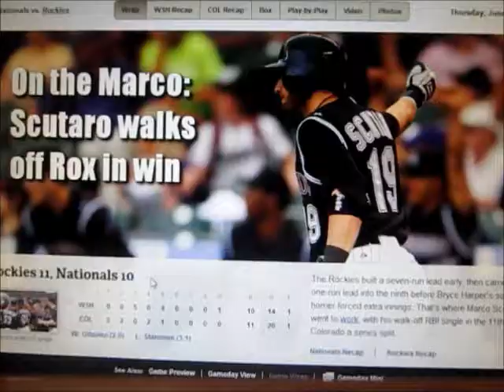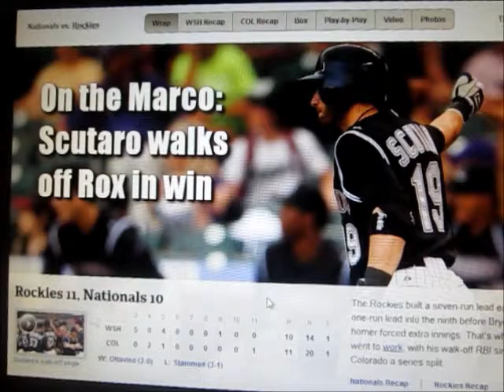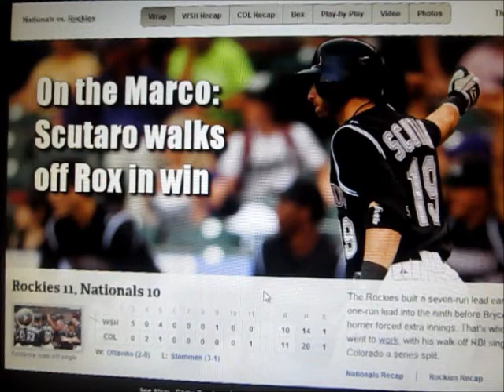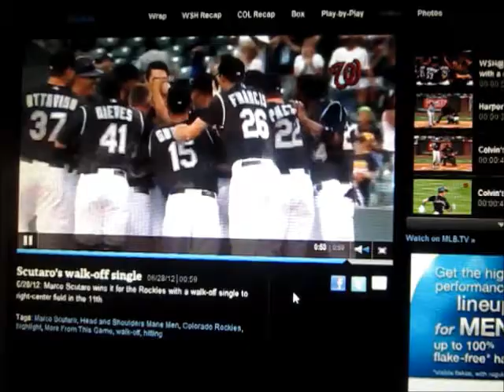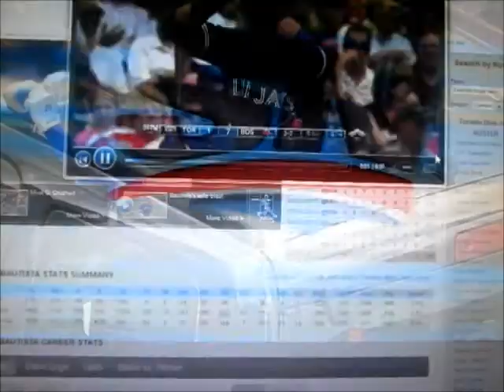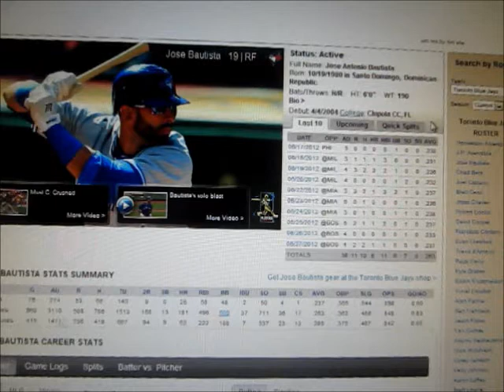Nationals vs Rockies Game Report, Jose Bautista BEST PLAYER IN MLB?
Just doing a game report on the tense Nationals at Rockies Game 6/28/12. Sorry if he video was uploaded a bit late.

Other Tags (Ignore): Jose Bautista,MLB,Wahington Nationals,Colorado Rockies, Nationals at Rockies Game Report, Matt Kemp's Injury, Matt Kemp,Albert Pujols,Jose Bautista solo homerun,Jose Bautista solo walk off homer,